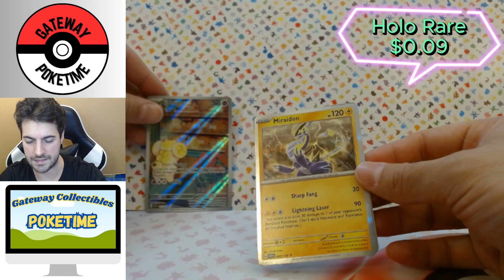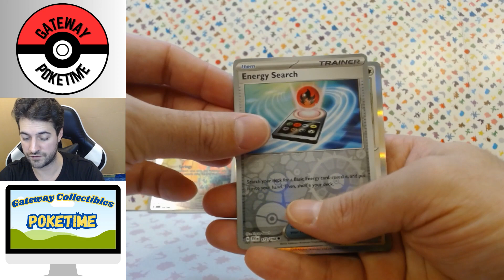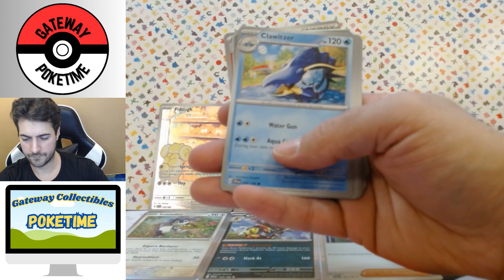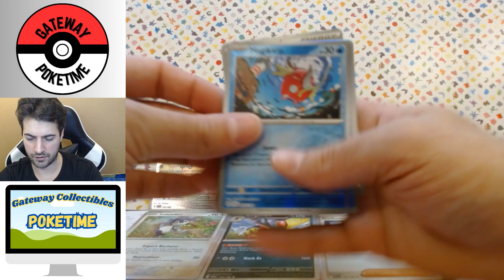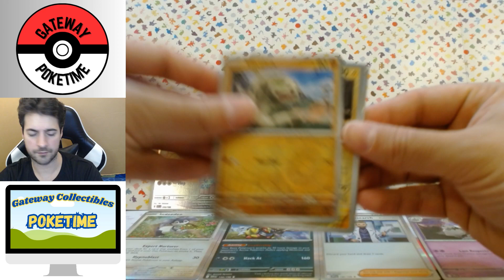Pokémon TCG: Scarlet & Violet Booster Bundle (3)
Set out for a journey in the Paldea region! Meet first partners Sprigatito, Fuecoco, and Quaxly, and explore the power of the Legendary Pokémon Koraidon and Miraidon as Pokémon ex. Other Pokémon ex evolve their way into battle—including Arcanine and Gyarados with a dazzling new look. Even more Pokémon appear as illustration rare cards with amazing artwork—discover them all in the Pokémon TCG: Scarlet & Violet expansion!

-Includes 6 booster packs from the Pokémon TCG: Scarlet & Violet expansion
-Each booster pack contains 10 cards and 1 Basic Energy. Cards vary by pack.